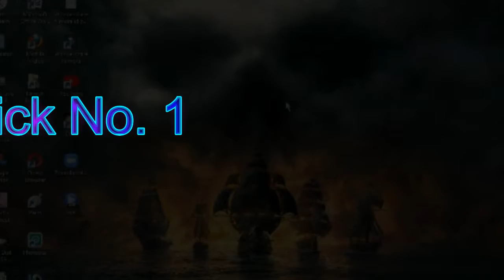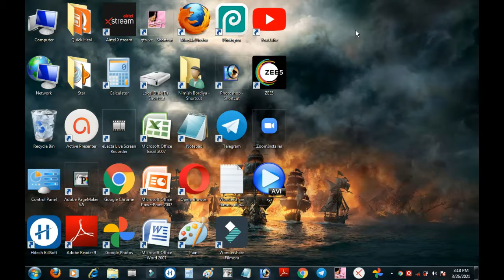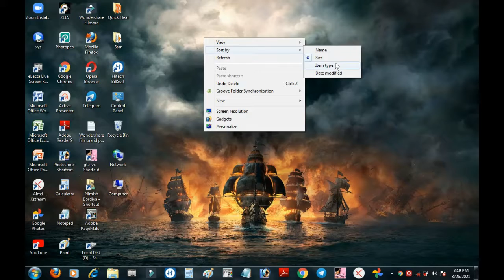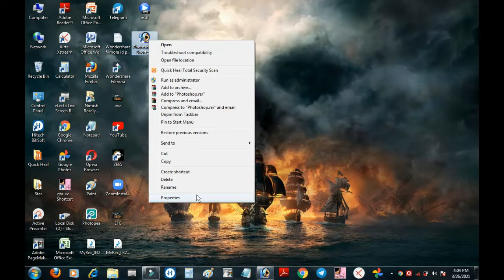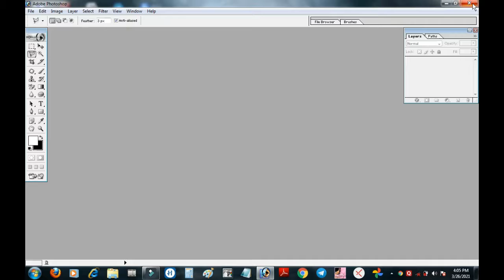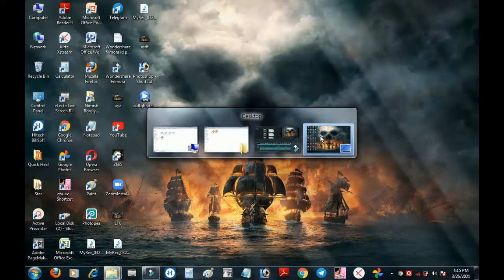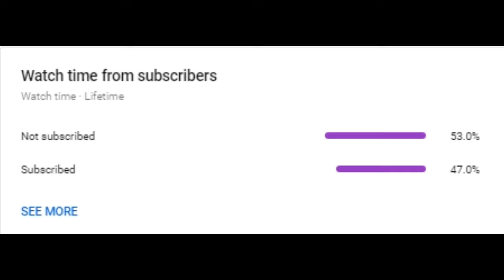5 Tricks of Laptop and Computer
Credit to-
Video is made and edited by - Nimish